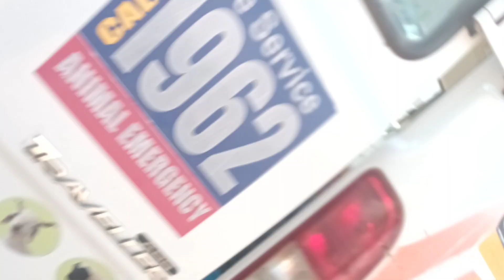રવિવાર ના રોજ સવારે ૯:૪૩ કલાકે હિંમતનગર તાલુકા ના ઇલોલ ગામે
સાબરકાંઠા પશુપાલનખાતા અને જી. વી. કે. ઈ. એમ. આર. આઈ. દ્વારા ચાલતી એનિમલ હેલ્પલાઇન ૧૯૬૨ માં તારીખ :૦૬/૦૩/૨૦૨૨ ને રવિવાર ના રોજ સવારે ૯:૪૩ કલાકે હિંમતનગર તાલુકા ના ઇલોલ ગામે થી જીવદયા પ્રેમી સબ્બીરભાઈ ડોડીયા દ્વારા કોલ કરવા માં આવેલ કે અમારા ગામ માં એક શ્વાન ને અકસ્માત થયેલ છે જેની જાણ હિંમતનગર કરુણા એનિમલ એમ્બ્યુલન્સ ના પશુ -ચિકિત્સક ર્ડો. સ્વીટી બેન પટેલ ને કરતા તે પોતાની ટીમ સાથે તાત્કાલિક ઇલોલ ગામ માં પહોચી ઝરૂરી સારવાર પુરી પાડેલ હતી. કરુણા એનિમલ એમ્બ્યુલન્સ ૧૯૬૨ ની આ કામગીરી ને ઇલોલ ગામ ના જીવદયા પ્રેમી તથા ગામ લોકો દ્વારા બિરદાવવા માં આવી હતી.